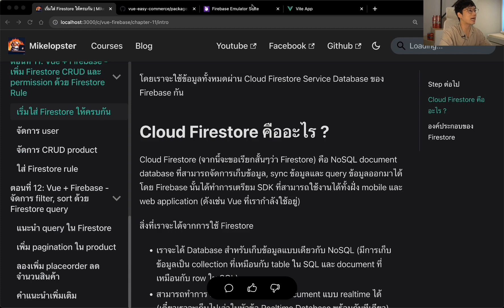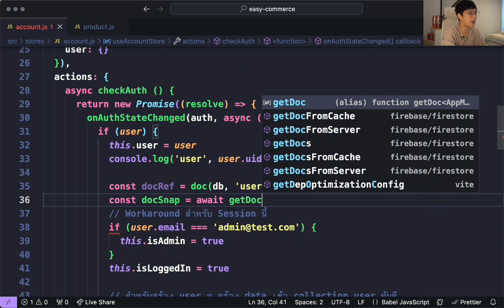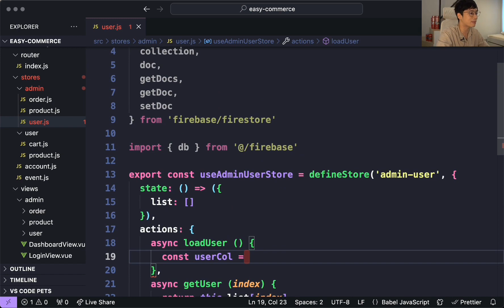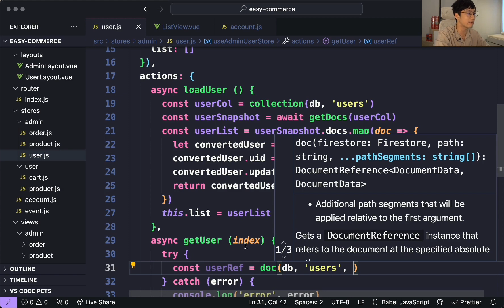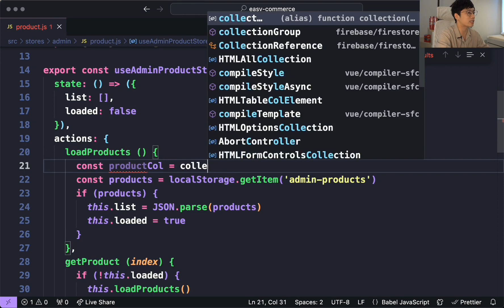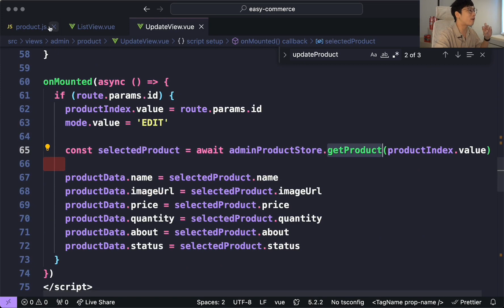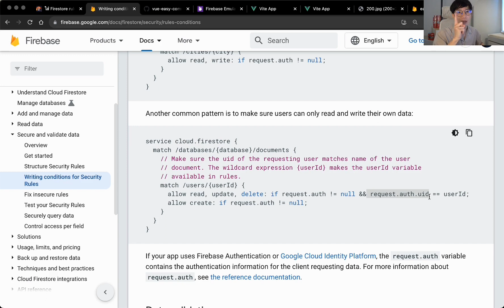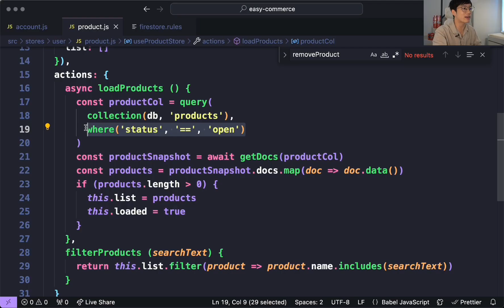เพิ่ม Firestore CRUD และ permission ด้วย security rule | VF Masterclass - EP. 11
สวัสดีสู่ตอนที่ 11 ของซีรีย์ Vue Firebase masterclass ตอนนี้เราจะพามาเริ่มต่อ Firestore เข้ากับ Vue ด้วยกัน โดยเราจะเริ่มผูกข้อมูลฝั่ง user และ product เข้ากันกับ Firestore โดยจะพาทำทั้ง CRUD (Create / Read / Update / Delete)

รวมถึงเราจะพูดถึงการใช้ Firestore security rule ในการกั้นสิทธิการมองเห็นในแต่ละ role และการแบ่งสิทธิระหว่างฝั่ง user ทั่วไปและ admin ไปพร้อมกัน แต่ละเคสสามารถทำยังไงได้บ้าง เราจะมาคุยกันใน Session นี้กัน

00:00 แนะนำ Session Firestore
00:36 Firestore คืออะไร ?
03:39 เราจะทำอะไรกันบ้างใน Session นี้
04:37 สร้าง user จาก check Auth state
13:03 Admin User - ดึง user ออกมาหน้า List
21:13 Admin User - แก้ไข user
27:15 Admin User - update status disable user
28:08 Admin Product - ปรับ product store ให้ support CRUD และ get product
35:51 Admin Product - เพิ่ม / แก้ไข product (UpdateView)
40:59 Firestore security rule คืออะไร ? มีอะไรบ้าง
45:33 Rule - กั้นสิทธิ collection user ให้เฉพาะเจ้าของ และ admin แก้ได้
49:29 Rule - ปรับให้ product แก้ได้โดย admin และฝั่ง user เห็นเฉพาะ status open
52:05 สรุปเราทำอะไรกันไปบ้าง

สำหรับใครอยาก follow ตามเอกสาร สามารถเข้ามาอ่านกันได้เล้ยที่นี่

ใครมีข้อสงสัยเพิ่มเติม มาพูดคุยแลกเปลี่ยนความรู้กันได้ที่